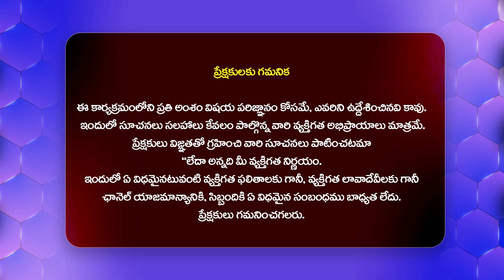మానవత్వం చాటుకున్న మంత్రి కొండా సురేఖ | Konda Surekha Shows Her Humanity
Watch : మానవత్వం చాటుకున్న మంత్రి కొండా సురేఖ | Konda Surekha Shows Her Humanity  @Hittvtelugunews